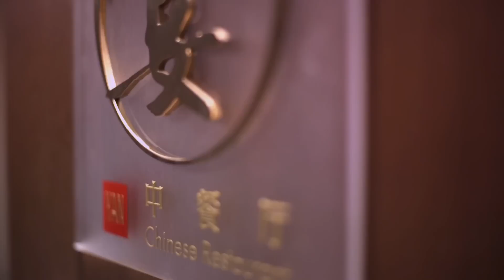Pullman Taiyuan - China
Located in Fulicheng, Pullman Taiyuan is within 20 minutes drive from Taiyuan airport, railway stations, main business and shopping center. With modern dining, event space and comprehensive facilities, Pullman Taiyuan is ideal for seasoned travelers who mix business with leisure.It's not only a place to stay, but also the place to meet.